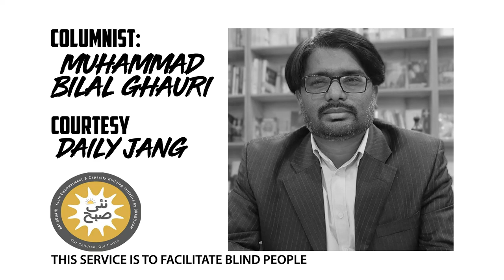Audio Column | Hummari Robot Saz Industry | Muhammad Bilal Ghauri | Nai Subah